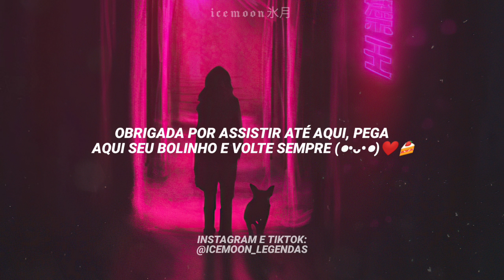Música de 1983 que toca no trailer da temporada 4 de "Stranger Things" | Separate Ways (TRADUÇÃO)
➤ Playlist com as MELHORES músicas da temporada 4 de Stranger Things

  ፝֯֟⋆⁺˖⸙̭❛◌*̥₊ Mais sobre icemoon氷月 legendas: ፝֯֟⋆⁺˖⸙̭❛◌*̥₊

➤ Only the edit and translation

➤ Lyrics/letra:

World's apart, hearts broken in two, two, two
Sleepless nights
Losing ground
I'm reaching for you, you, you

Feelin' that it's gone
Can change your mind
If we can't go on
To survive the tide love divides

Someday love will find you
Break those chains that bind you
One night will remind you
How we touched
And went our separate ways

If he ever hurts you
True love won't desert you
You know I still love you
Though we touched

Troubled times
Caught between confusions and pain, pain, pain
Distant eyes
Promises we made were in vain, in vain, in vain

If you must go, I wish you love
You'll never walk alone
Take care my love

I still love you, girl
I really love you, girl
And if he ever hurts you

No, no
No

            (◍•ᴗ•◍)-🍰

   ೃ VOLTE SEMPRE! ೃ